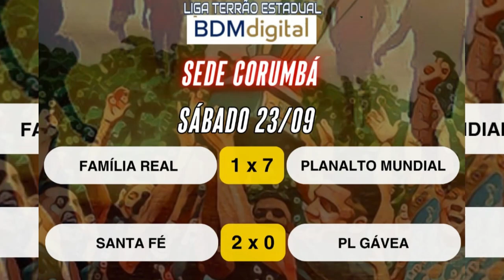Gols Santa Fé 2 x 0 PL Gávea Liga Terrão Sede Corumbá